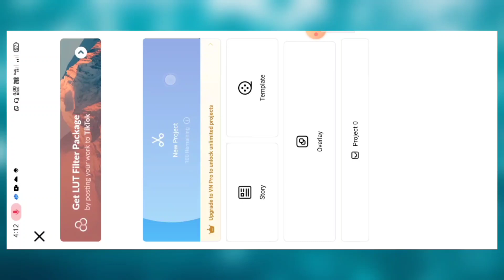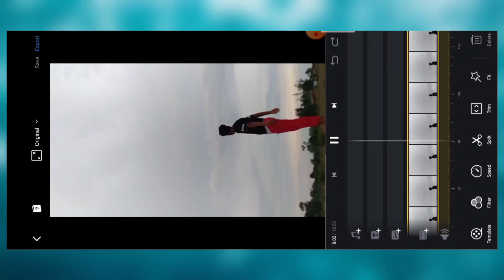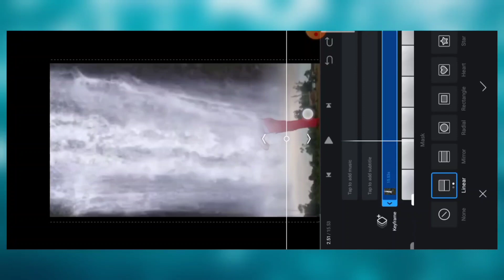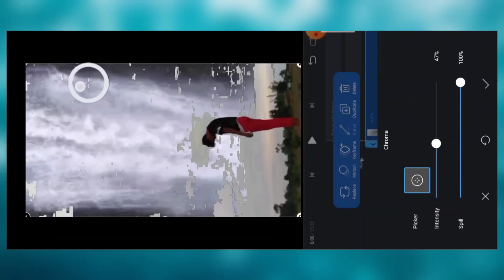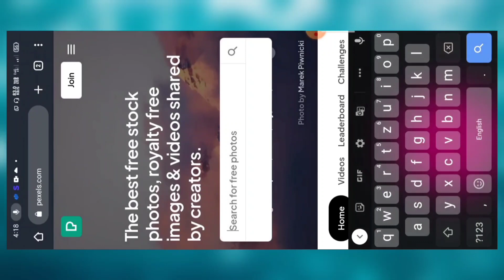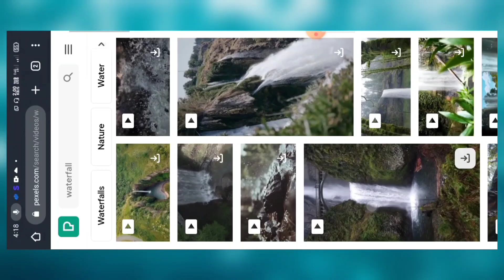How To Edit Waterfall Video Editing | Reels Trending Waterfall Video Editing | Viral Reels Editing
VN APP ✅

!! !! !! Hello Guys !! !! !!

                              TOPIC SEARCH 🔍🔍🔍

how to edit waterfall video editing
Waterfall trending reels editing
Waterfall video editing
How to edit butterfly video editing
how to edit waterfall + butterfly video editing
Butterfly waterfall
How to edit Trending waterfall png video editing
Aesthetic new png video editing
waterfall png video editing
Png video editing
Parralax+waterfall effect in Kinemaster
waterfall reels editing
waterfall reels editing vn app
waterfall effect
waterfall reels editing tutorial
waterfall video
waterfall video editing
trending waterfall video editing
trending Instagram reels video editing